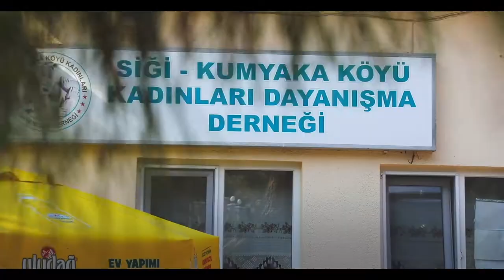Bursa Üreten Kadınlar Buluşması - Kumyaka (Mudanya)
Bursa Büyükşehir Belediyesi olarak, ‘üreterek’ ailesine ve ülkesine destek olan tüm kadınlarımızın yanındayız.
El emeği ürünlerin  satışının da gerçekleştirileceği "Bursa Üreten Kadınlar Buluşması’na" tüm  halkımız davetlidir.

📅 29-31 Ekim
📍Merinos AKKM Fuar Alanı
📌Etkinlik Açılışı: 29 Ekim Cuma Günü saat 14:00